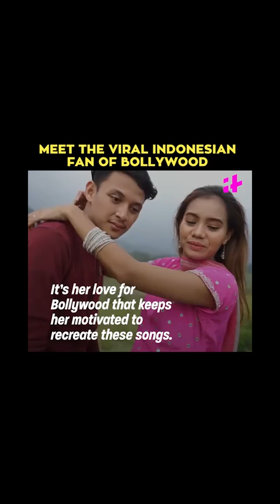VIRAL LAGI , vina fan di apresiasi @itimesinsta salah satu media online terbaik di INDIA